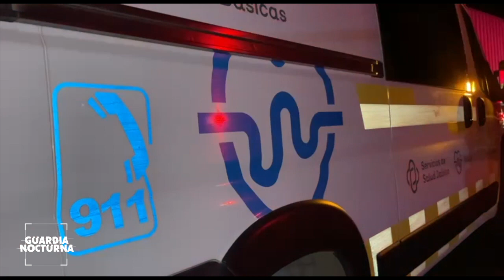Atropellado y desmembrado, muere hombre en carretera Santa Rosa La Barca